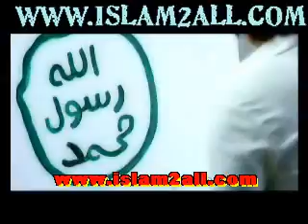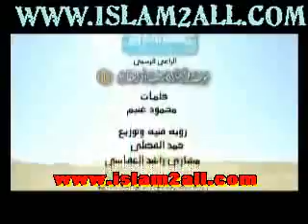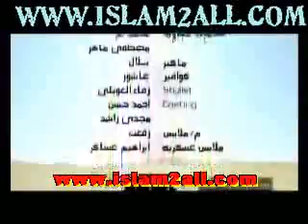٢ ابريل، ٢٠١٩(17)